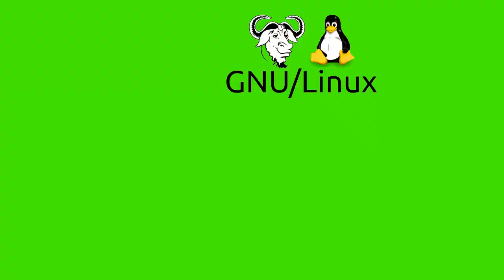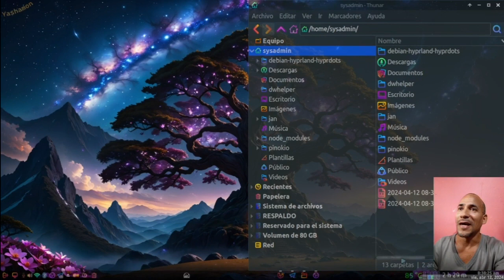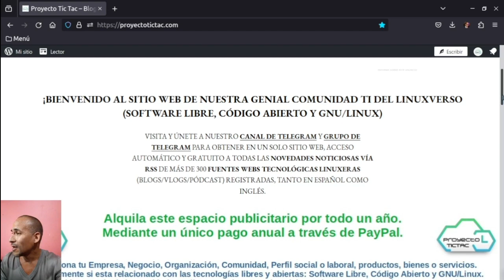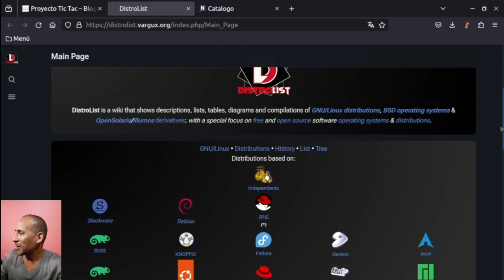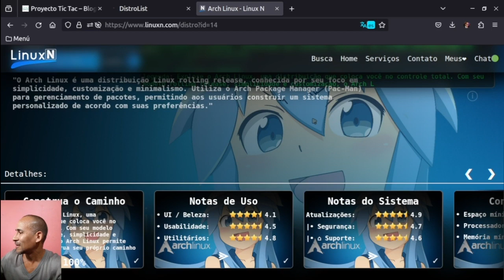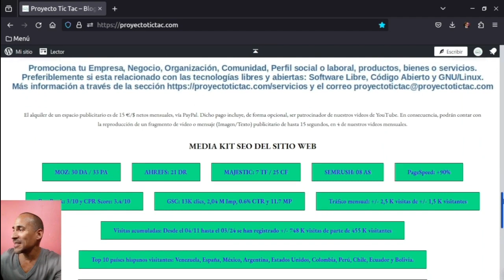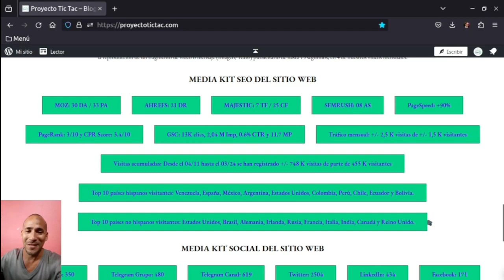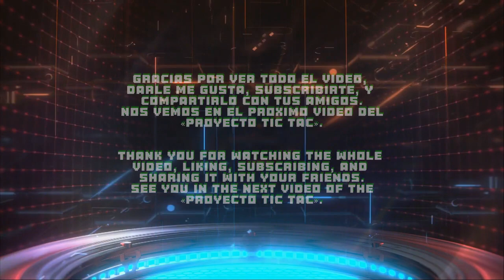ViernesDeEscritorio - Novedades en la web de la Comunidad - Media Kit del Proyecto Tic Tac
Bienvenidos una vez más a un nuevo vídeo del Proyecto Tic Tac  donde estaremos celebrando el viernes de escritorio correspondiente al día 12 de abril de 2024. Y también, estaremos comentando las novedades relacionadas con los cambios implementados en nuestro sitio web del Proyecto Tic Tac. Lo cual, incluye su Media Kit. A nivel de datos SEO y Social para facilitar a terceros la identificación del potencial de nuestro sitio web a la hora de querer apoyarnos mediante la contratación de servicios de publicidad y patrocinio de videos en YouTube.

Para realizar mis videos uso el siguiente hardware y software:

Hardware:
1. Laptop: VIT P2413 con CPU i3, 8 GB RAM y 500 GB HHDD.
2. Móvil: Tecno SparkGo 2023

Software:
1. Sistema Operativo: Respin MilagrOS 4.0 → (MX Linux 23 / Debian 12)
2. Software de grabación: OBS Studio
3. Software de edición: Pitivi
4. Software principal de captura de cámara móvil: OBS DroidCam

Por último, recuerden que para conocer y explorar los más de 200 Canales de YouTube sobre el Linuxverso que llevamos registrados, los invitamos a explorar nuestra sección web llamada «Listado de magníficas Fuentes Webs Tecnológicas Linuxeras en español e inglés del Linuxverso». Dónde también podrán conocer sobre más de 100 Blogs y 15 Pódcast dedicados al Linuxverso, en español. Y muchos otros más en inglés.

Y también, los invitamos a unirse a nuestro Canal de Telegram para estar informados minuto a minuto de todas las noticias del Linuxverso proveniente de estas casi 400 Fuentes webs TI del Linuxverso, en español e inglés.

Mientras que, para apoyarnos pueden hacerlo vía donaciones por PayPal o contactándonos para colaborar como Patrocinadores de nuestro contenido tanto en nuestro Canal de YouTube como Canal de Telegram y nuestro Sitio web. ¡Comunícate con nosotros vía comentarios o correo electrónico!

Así que, sin más que agregar, espero les guste y sea útil este contenido y le den su respectivo «Me gusta», dejen un breve o largo comentario, y lo compartan con sus amigos/colegas TI del Linuxverso en sus diversos Grupos/Canales/Comunidades de Telegram y demás Redes Sociales.